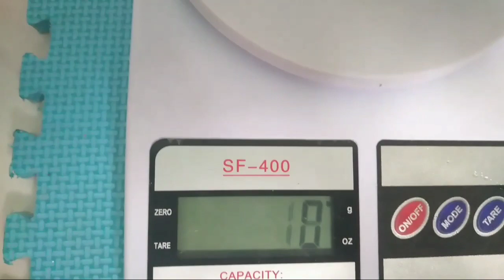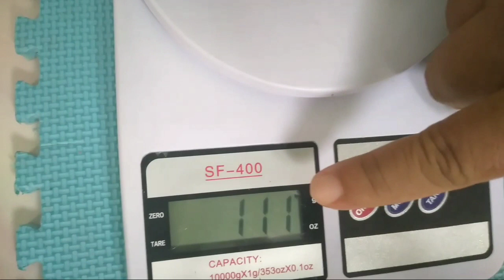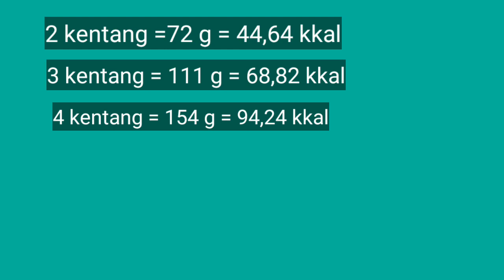Berapa Kalori Kentang?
berapa nilai gizi kentang